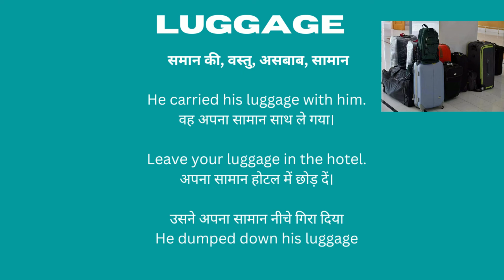Luggage Meaning in Hindi/Luggage का अर्थ या मतलब क्या होता है.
Luggage meaning in Hindi.
Luggage का अर्थ या मतलब क्या होता है.
Luggage Matlab kya Hota hai.
Luggage Hindi Meaning.
Luggage explained in detail.